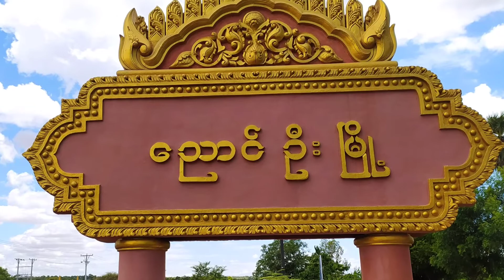ပုဂံရှေးဟောင်းယဉ်ကျေးမှုနယ်မြေရှိ ဥပါလိသိမ်သို့ လာရောက်ဖူးမြှော်နိုင်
ညောင်ဦး ဇူလိုင် ၂၀
ကိုကြေးမုံ